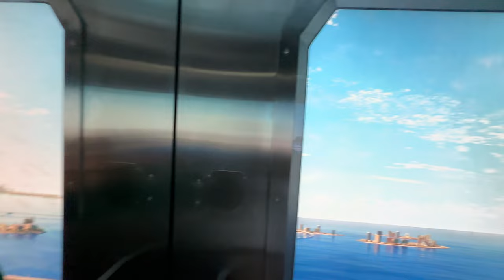Going to museum of the future// sahib dixit vlogs // vlog #25